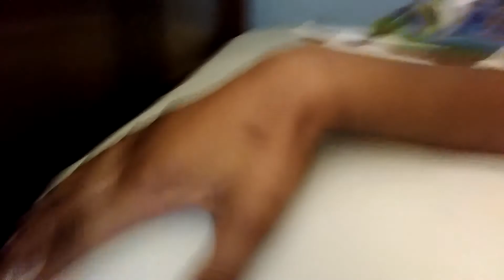Storytime|My First Boyfriend In The Second Grade?! (Lil freaks)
Sc: ZiaTheWrestler